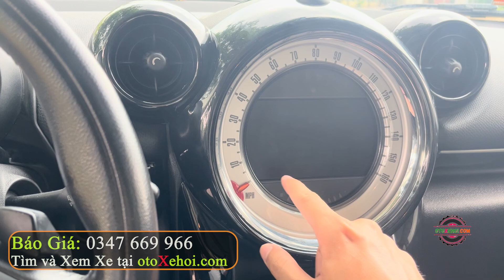Kiểu Dáng Độc Lạ Đẹp Giá Rẻ Mini Cooper Countryman 2011 | Mua Bán Xe Cũ